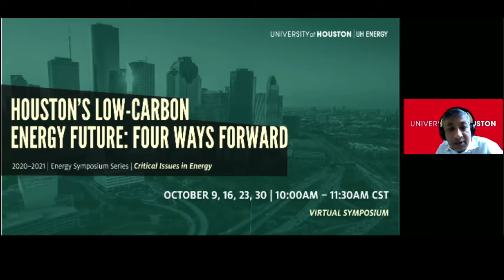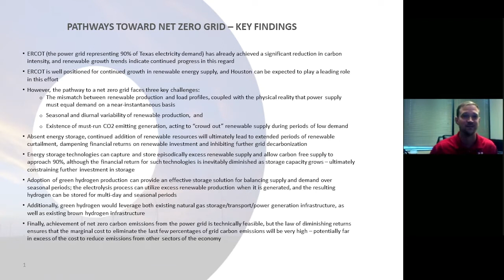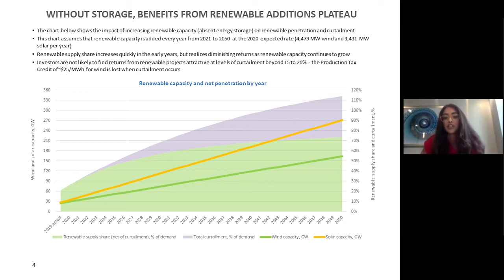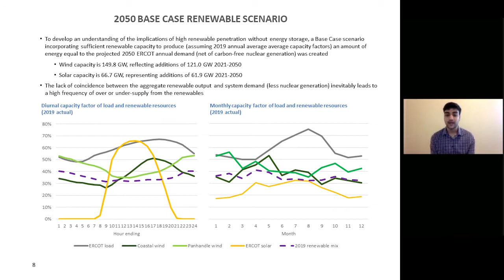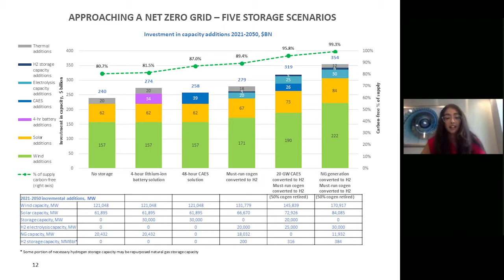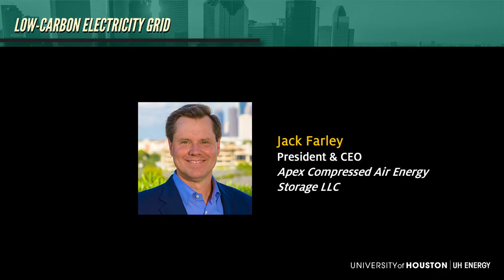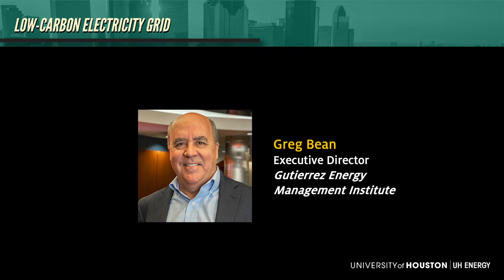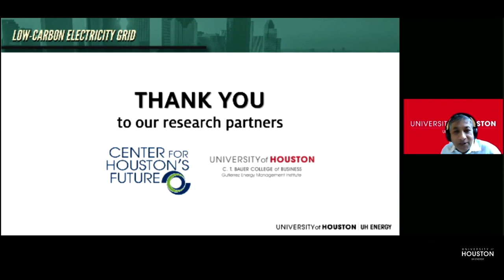UH Energy Symposium Series: Low-Carbon Electricity Grid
Overview: Creating a low-carbon flexible grid is the cornerstone to achieving a net zero world. While this grid will be moving toward increasing amounts of renewables (both wind and solar) as well as energy storage with more distributed energy resources providing additional grid reliability, the timing, technology and scope of this new grid is not clear. Questions include: what will be the role of electric vehicles in driving additional demand for electricity, what is the role of energy efficiency, how can we address the need for long duration and seasonal storage in this model? In addition, there are hard to address sectors that will not be easily electrified and will need to be completely redesigned.

Moderator:
- Gina S. Warren, George Butler Research Professor of Law and Co-Director, Environment, Energy, and Natural Resources Center, University of Houston

Speakers:
- Greg Bean, Executive Director, Gutierrez Energy Management Institute, University of Houston
- Vijay Betanabhatla, Associate Director, Guidehouse
- MaryAnne Brelinsky, President, EDF
- Jack L. Farley, President & CEO, Apex Compressed Air Energy Storage, LLC
- Dr. Becca Jones-Albertus, Director, Solar Energy Technologies, Office of Energy Efficiency and Renewable Energy, Department of Energy